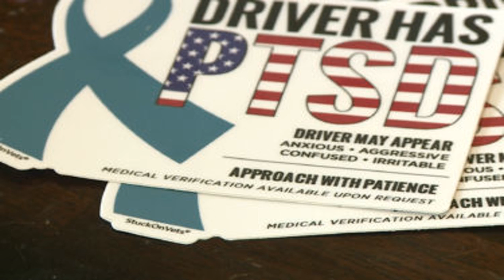Democrats claim watchdog fired by Trump was probing Pompeo's fast-tracking of $8 billion Saudi arm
Washington (CNN)The State Department inspector general fired by President Donald Trump on Friday, Steve Linick, had nearly completed an investigation into Secretary of State Mike Pompeo's decision to fast-track an $8 billion arms sale to Saudi Arabia, according to House Foreign Affairs Committee Chairman, Rep. Eliot Engel.